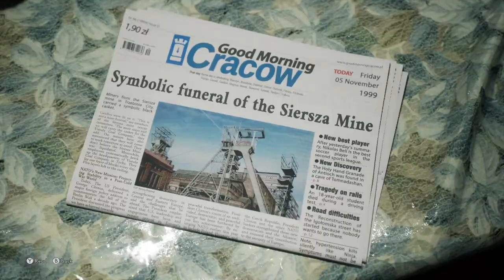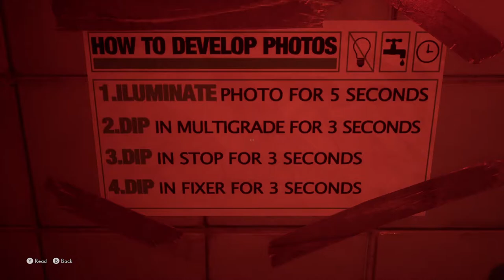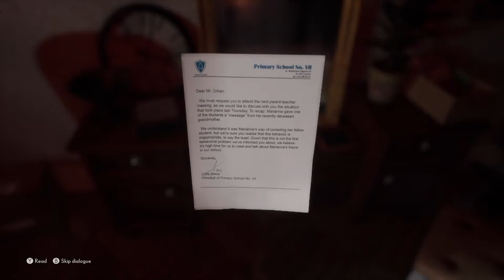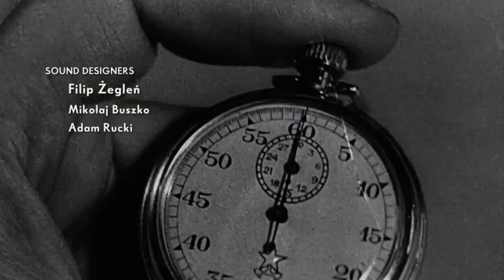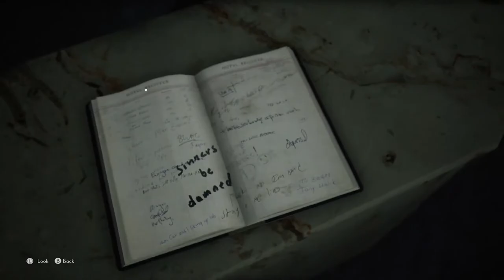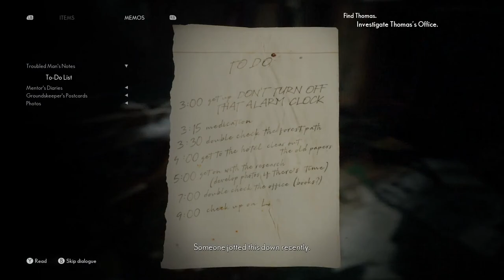The Medium Gameplay Part 1 I Bangla Gameplay walkthrough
Hay guys BlackkitE hear hope you like this video. Its mean a lot to me thank you for your support.